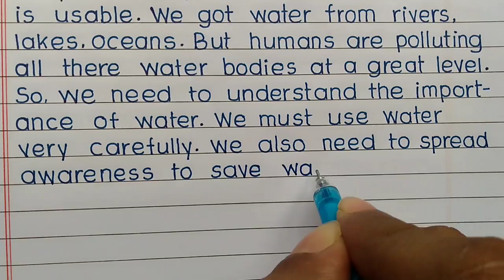essay on importance of water || importance of water essay in english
Hello friends,
  In this video I have ✍️written an essay on importance of Water in English  with print Handwriting.

essay on water
essay on water in English
English essay on water
English paragraph on water
speech on importance of water
the importance of water
importance of water to life
10 lines essay on water in english